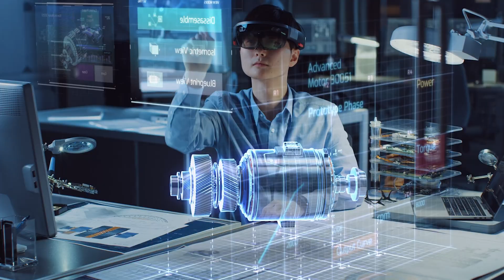ZF FutureStarter: Shaping the Future of Mobility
Meet our FutureStarters! As our ZF employees enable innovations that are changing the course of technology, it is time to put them in the spotlight.

We invite you to meet them – and to discover their impact on our services and products. Join us on this exciting journey into transforming mobility!⚡

For more information on our FutureStarters have a look at our